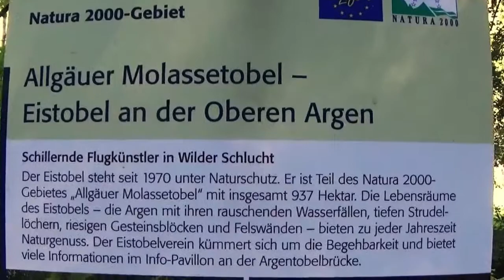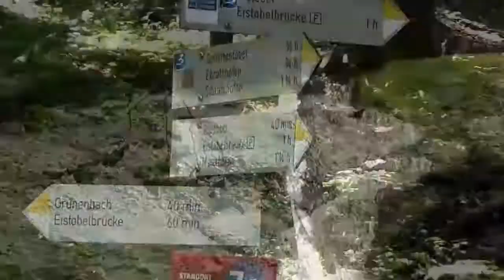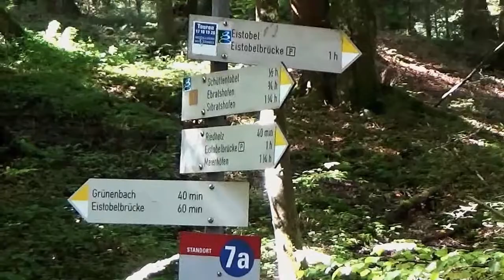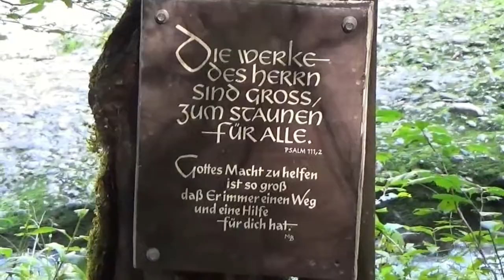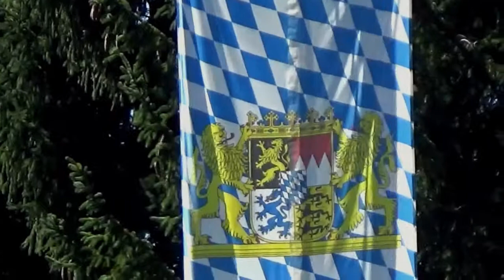Eistobel September 19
Nur das hinabsteigen zum Eistobel ist etwas mühsam, während die Wanderung selbst kurzweilig durch die vielen Wasserfälle relativ flach verläuft. Auch die vielen frei zugänglichen Flächen laden zu Erkundungen oder zum Spielen für Kinder ein. Vorsicht ist natürlich geboten. Keine Parkplatzgebühren und ein Eintritt von 2,50€ :-)))